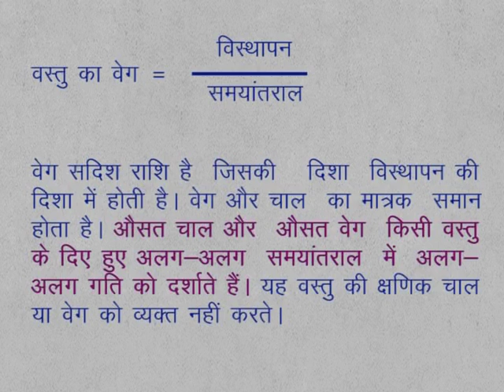CLASS 9th SCIENCE | CHAPTER 4 | MOTION | 4.1.2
CLASS 9th SCIENCE | CHAPTER 4 | MOTION | 4.1.2 | Velocity |